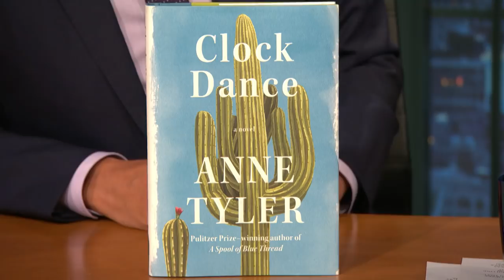Fred Judges a Book by Its Cover: Clock Dance by Anne Tyler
Fred Armisen guesses the plot of Anne Tyler's Clock Dance using only the book's cover.

Fred Judges a Book by Its Cover: Clock Dance by Anne Tyler- Late Night with Seth Meyers